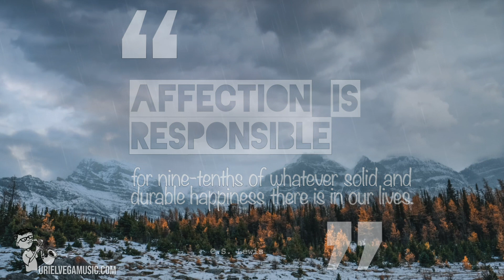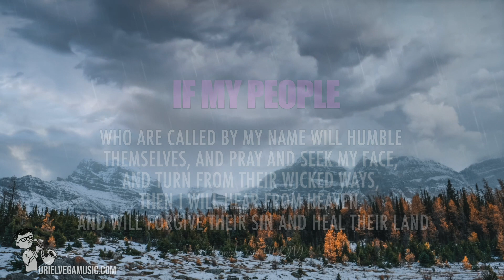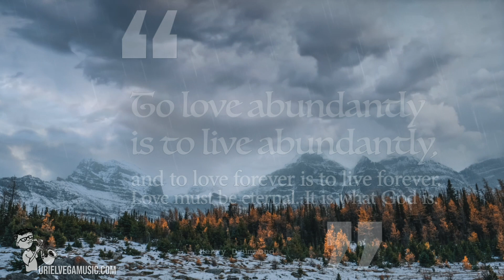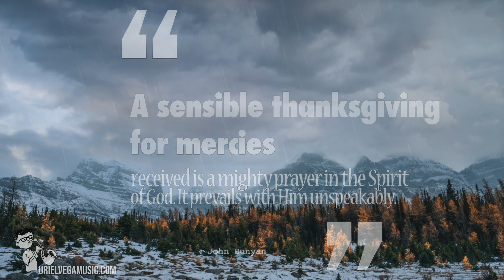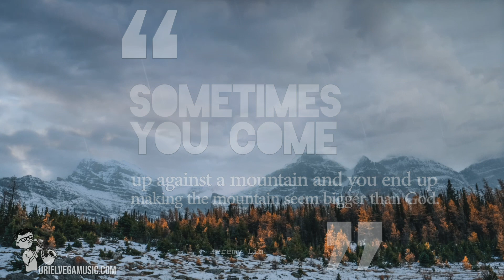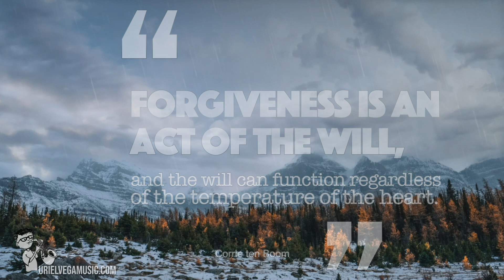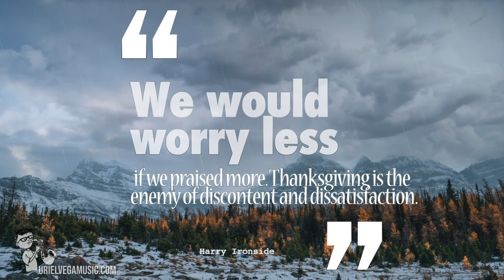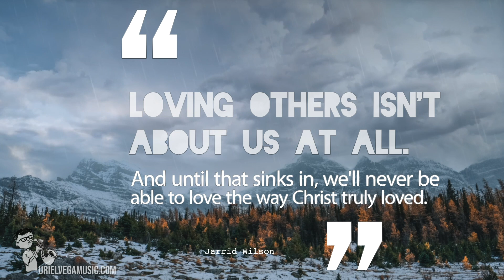Alone With God | Holy Spirit Rain Down | Anointed Worship Music | Relaxing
Alone with God and holy spirit rain down with anointed worship music for relaxing.

Matthew 5:6 "Blessed are those who hunger and thirst for righteousness, for they shall be filled."
Soaking Music Worship Music Prayer Music PropheticMusic Meditation SoakingWorshipMusic ChristianPianoMusic ChristianPianoInstrumental PianoHymns QuietTime ChristianKaraoke Atmosphere for Worship Healing
Instrumental Prayer Worship Music